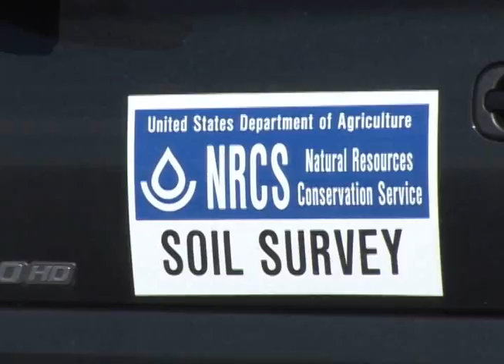Soil Scientist- NRCS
Learn about  the career of a soil scientist working for the USDA Natural Resource Conservation Service.